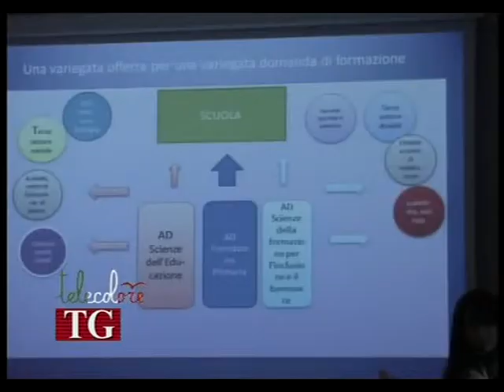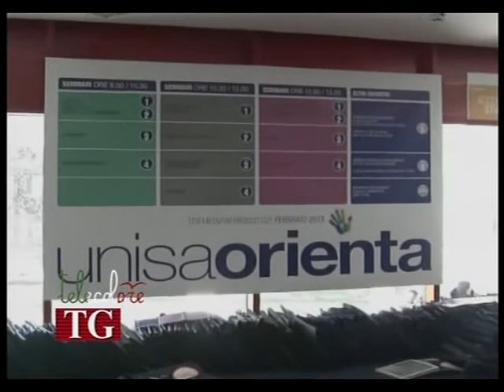Bilancio positivo per Unisaorienta 2013 all'Università di Salerno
Oltre 10.000 gli studenti che hanno preso parte ad Unisaorienta 2013, la consueta iniziativa di orientamento dell'Università di Salerno, Oltre 500 i docenti coinvolti. (230213 Alessia Bielli)